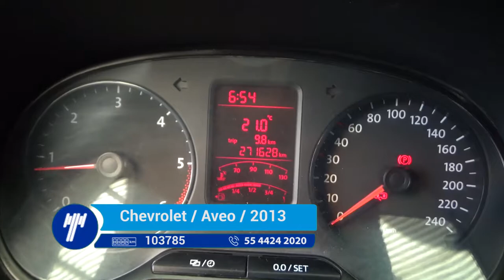Volkswagen / Amarok / 2017 - HA003731